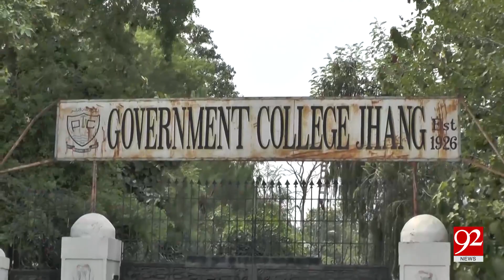Student of Post Graduate College faces hurdles due to bad road conditions | 23 August 2019